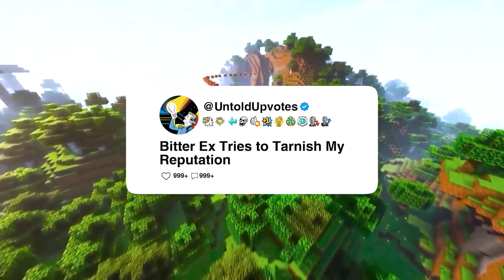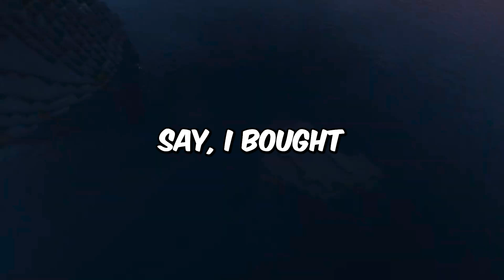Bitter Ex Tries to Tarnish My Reputation